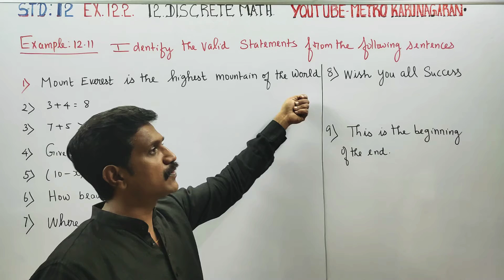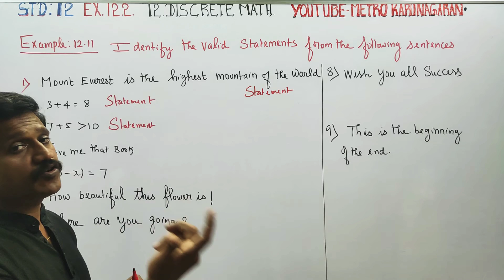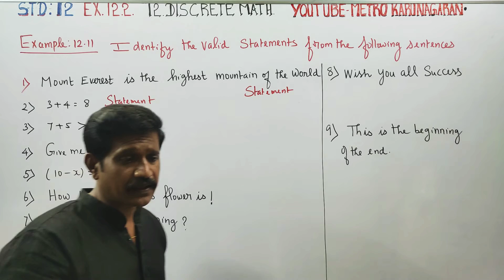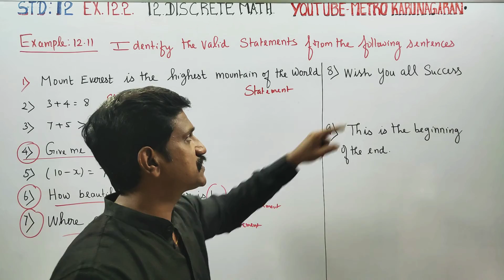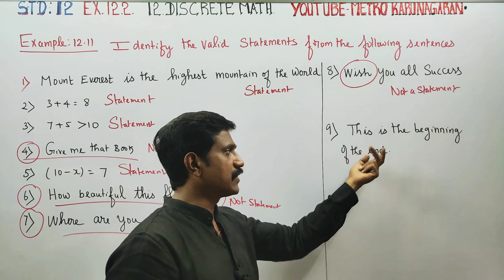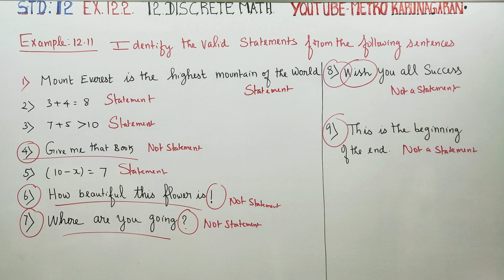12th Std Maths Example 12.11 Identify the valid statements from the following sentences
12th Std Maths

Examples